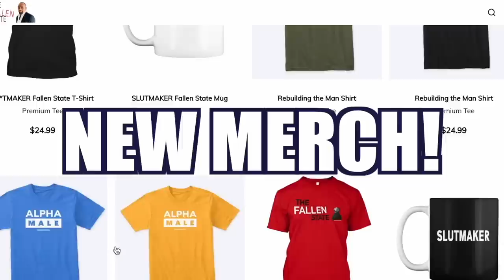​@WhiteYardie Joins Jesse! (Ep. 308)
On this week's episode of TheFallenState TV, host Jesse Lee Peterson is joined by White Yardie—He is a Jamaican stand-up comedian and entertainer based out of the U.K. Raised in the Caribbean, White Yardie is known for his highly entertaining on-stage performances, hilarious social media content, and opinionated takes on the popular British YouTube channel AFTV. He and Jesse touch on his comedy career, race, marriage, upbringing, family, mess, forgiveness, anger, and much more! Tune in on Friday at 12 Noon Pacific Time / 3:00 PM Eastern Time to catch our Premiere!

00:00 Start
00:25 Guest Intro
01:09 Welcome to The Fallen State!
01:39 White Yardie
02:07 What is a “yardie”? 🇯🇲
03:25 Yardie was born in England but raised in Jamaica
04:30 Are there a lot of white people in Jamaica?
05:30 Do black Jamaicans like the white Jamaicans?
06:20 Are the races in England divided?
07:29 How did Yardie deal with British race relations?
08:50 Racism does not exist
09:54 Words don’t have any meaning unless you allow them to
10:29 Emotional people are weak
11:24 What makes Yardie cry?
11:39 Where do emotions come from?
12:52 JLP is not his thoughts
13:41 All angry people are evil
15:00 Yardie is “cool” with his emotions
16:12 Angry people have been recreated in their mother’s image
16:35 In Jamaica, they believe men are supposed to be men and women are supposed to be women
17:50 “Satan is the woman’s god” 😂
19:29 Momma is God in the black community
20:01 Would JLP ever date someone making more money than him?
20:59 Men cannot be equal to women
21:31 Educated women are on an ego trip
22:26 Yardie’s wife is very educated
23:24 Does your wife obey you?
24:20 “Something happened to you 30 years ago” 😂
24:58 What’s important to you?
25:28 What’s the difference between the US and the UK?
26:29 We are no longer “One nation under God”
27:20 Do blacks in the UK blame white people for their troubles?
28:23 Why don’t the blacks just create their own opportunities?
29:24 No such thing as “reaching someone else’s level”
32:21 Why not love the blacks enough to tell them the truth?
33:40 Yardie can relate to a mixed person’s experience
35:33 Do black people like you?
36:05 Yardie’s wife is mixed race
36:22 Has Yardie ever been accused of cultural appropriation?
37:53 Fighting over culture is silly
38:30 Why are most people so easily insulted?
39:26 “Have you ever picked cotton?” 😂
40:19 Why did Yardie move from Jamaica to the UK?
41:10 Does Yardie ever feel like he doesn’t fit in?
42:15 Do you smoke POT? 😂
43:11 Jamaicans speak Patois or broken English
43:54 Do you like sports?
44:35 Soccer is the biggest sport in England and Europe
45:30 Soccer players in England kneel before games to combat so-called racism
46:25 “England used to be known as a very racist country”
47:20 Why do foreigners move to other countries and try to change the things there?
48:45 “When will enough be enough for the blacks?”
49:50 Has JLP ever felt judged by the color of his skin?
51:04 Picking cotton was “amazing!” 😂
51:50 “Wouldn’t you want to be loved more by the black people?”
53:30 Black soccer player Wilfried Zaha refused to kneel for racism
54:57 Do you respect people who follow the crowd or stand alone?
55:51 When was the last time JLP cried?
56:41 Three black soccer players were “racially abused” after failing to help their team win
1:00:43 Isn’t it silly for people to fight over race?
1:01:54 Would Yardie vote for the Great White Hope if he was American?
1:02:57 Are you conservative or liberal?
1:03:19 🔥THE HOT SEAT🔥
1:08:01 How to find White Yardie
1:09:17 Credits